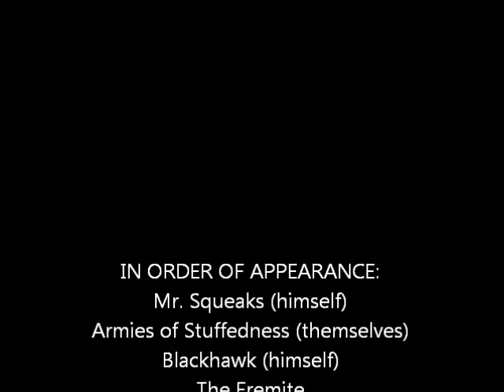The Cloister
A place for study and prayer.